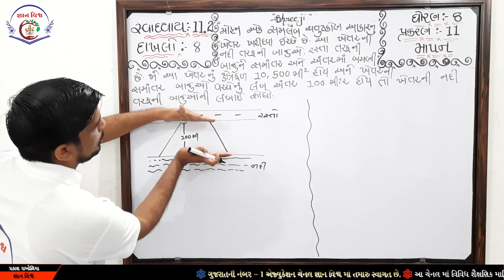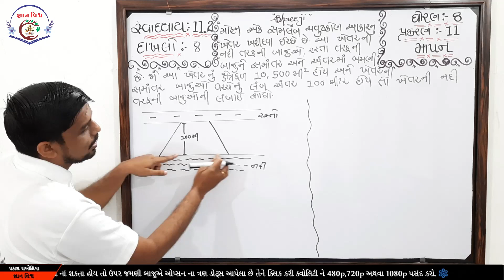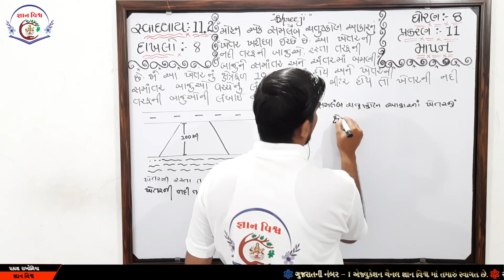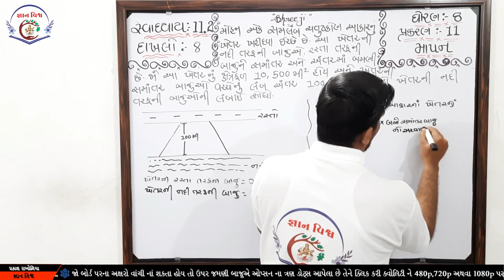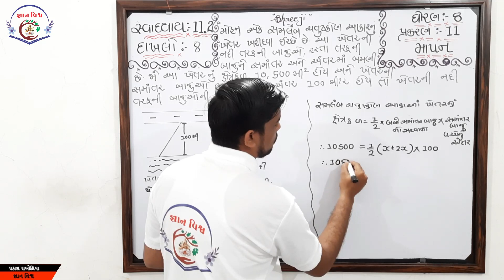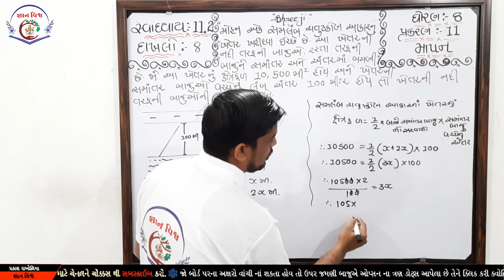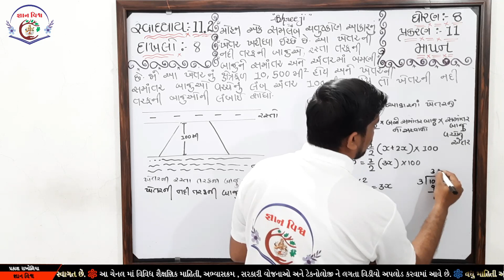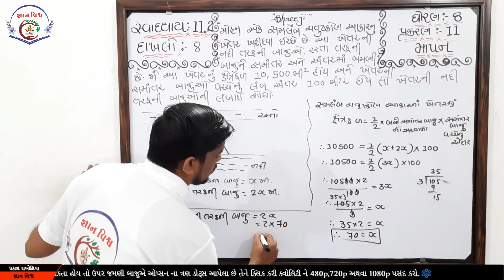STD 8 SWADHYAY 11.2 dakhalo 8 Mapan CHAPTER 11 Maths NCERT in gujarati